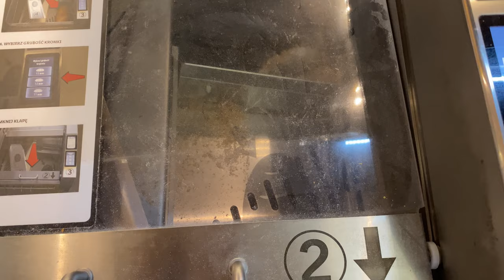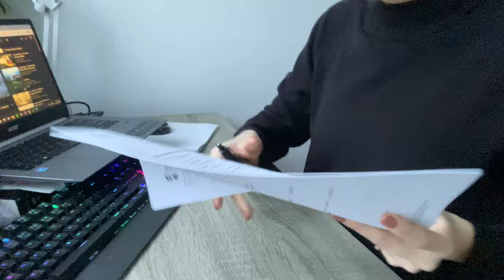DAILY VLOG | obawy przed ślubem, praktyki, nauka, produktywny dzień studentki fijzoterapii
INTSTAGRAM: MAJA.ZATYLNY